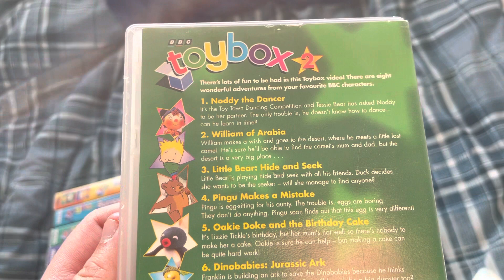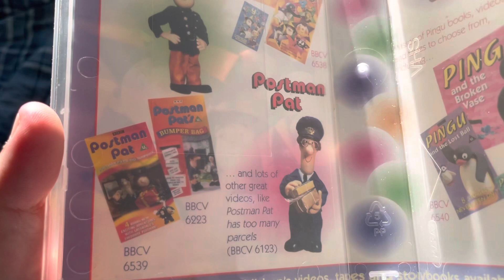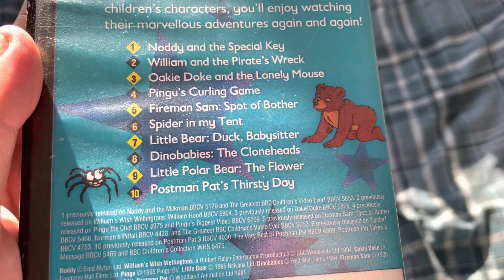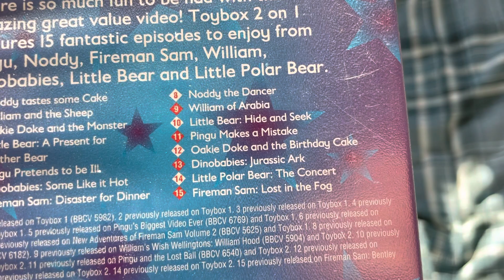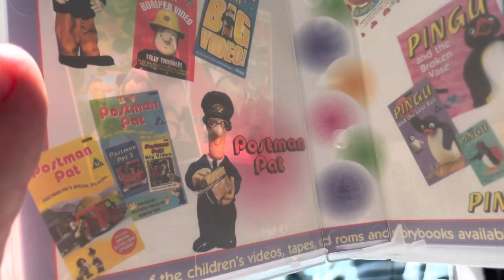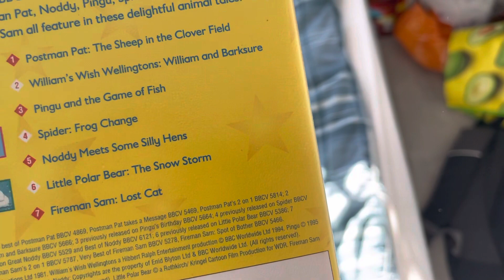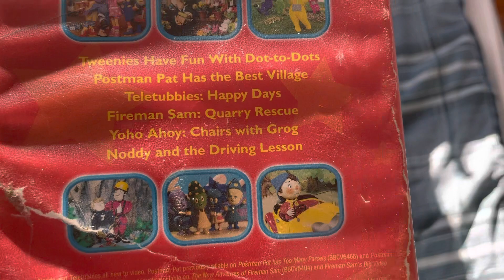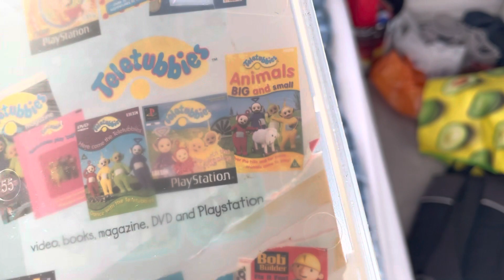My BBC Toybox VHS Collection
Happy 100th anniversary, BBC!